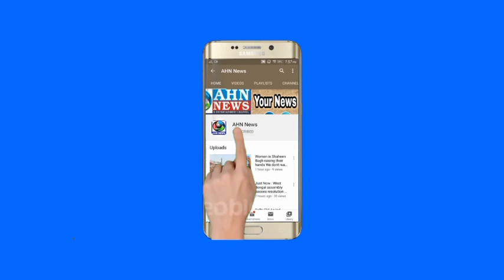38 Girl Students Fall Sick Over Food Poison in Telangana's Mahabubabad | Minister Satyavathi Visits